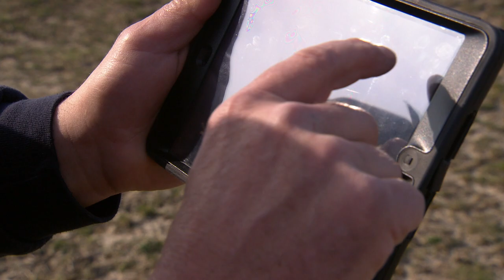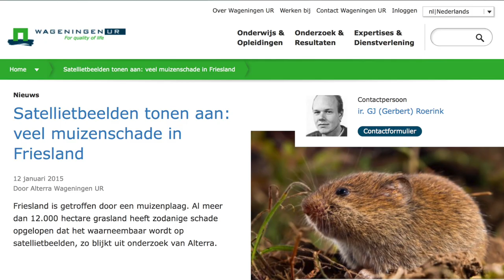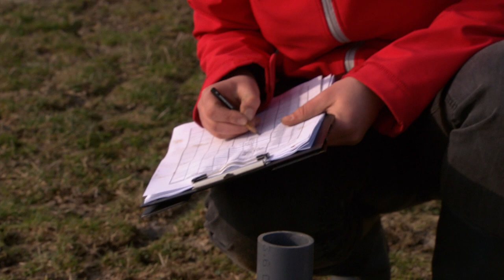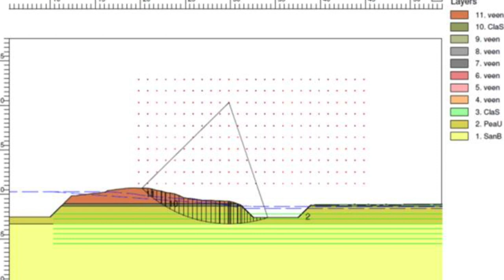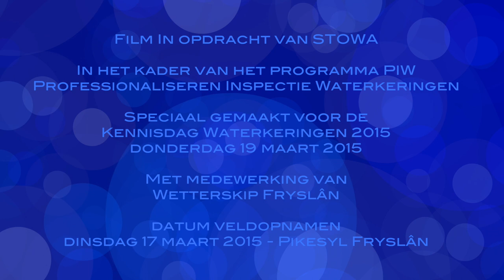Waterveiligheid | Muizenplaag in Friesland: gevolgen voor waterveiligheid | 2015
Korte documentaire (versie Kennisdag waterkeringen 2015)  over de muizenplaag in Friesland en de gevolgen voor de dijken. Doordat de muizen massaal de hoger gelegen dijken op vluchten wordt vooral de grasbekleding aangetast. De muizen maken een gangenstelsel onder de grasmat waardoor de stabiliteit minder wordt: bij hoog water en golfoverslag kan water door de muizengangen gaan stromen. Het Wetterskip heeft dit in een aantal kleine proeven aangetoond en voerde op dinsdag 17 maart 2015 een grootschalige proef uit: het water van een afgesloten boezem is opgezet om te belijken wat de effecten zijn. het water begon op sommige plekken direct door de muizengaten te stromen.

Deze film geet een overzicht van de recente activteiten door het Wetterskip Fryslan en is speciaal gemaat voor de kennisdag waterkeringen gehouden op 19 maart 2015 in Burgers Zoo Arnhem.